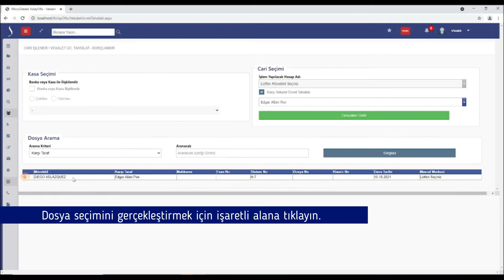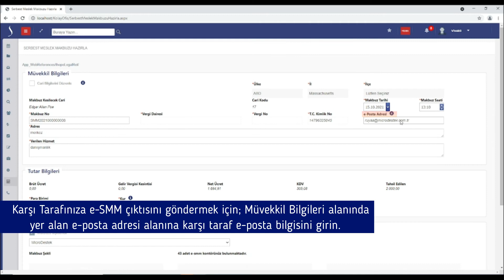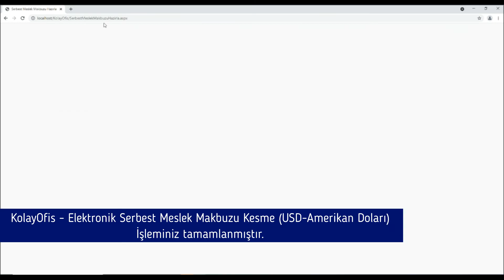KolayOfis - Elektronik Serbest Meslek Makbuzu Kesme (USD Amerikan Doları)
▶️00:00 Giriş
▶️00:14 Elektronik Serbest Meslek Makbuzu Hazırlama
▶️01:11 Müvekkil Bilgilerinin Düzenlenesi
▶️01:27 USD Amerikan Doları Seçeneğinin Seçilmesi
▶️01:45 e-SMM Görüntülenmesi
▶️02:01Çıkış